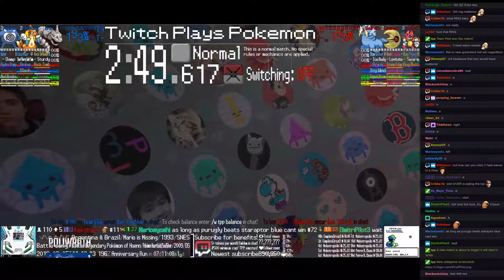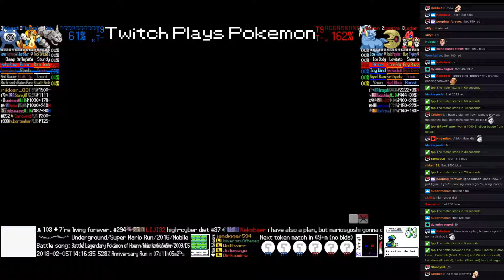Twitch Plays Pokémon Battle Revolution - Matches #107361 and #107362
#107361 [Blue: Staraptor (Special), Salamence (Standard), Nidorina (Special)] vs [Red: Forretress (Hazards), Purugly (Assist), Spoink (Standard)]

8:33 : #107362 [Blue: Onix (Lead), Floatzel (Baton Pass), Poliwrath (Mind Reader)] vs [Red: Walrein (Special), Lunatone (Physical), Ledian (Standard)]